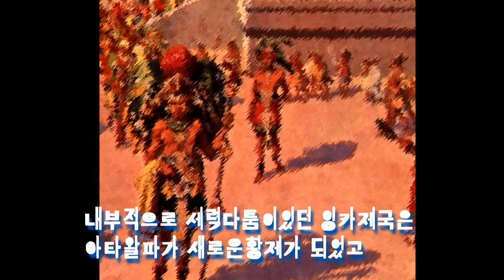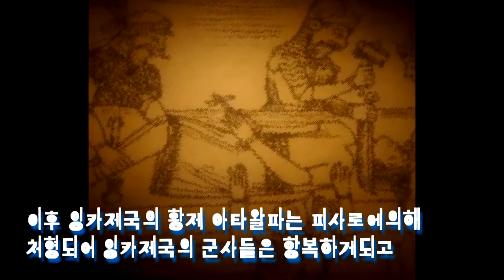180명의 스페인군이 잉카제국을 멸망시킬수있었던이유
180명의 스페인군이 잉카제국을
멸망시킬수있었던이유